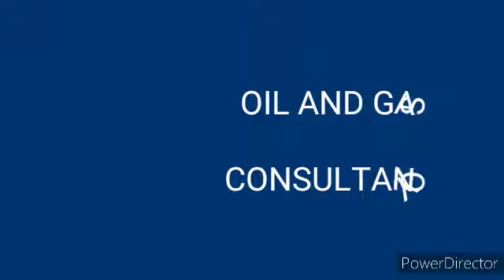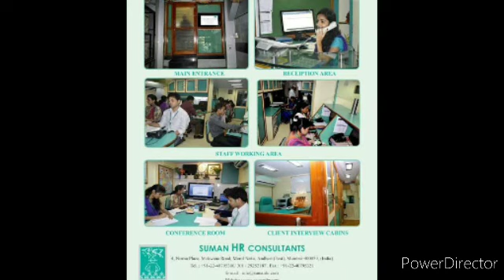TOP OIL AND GAS CONSULTANCY LIST IN TAMIL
YOUR TRY THIS CONSULTANCY YOU GOT THE JOB EASELY

OIL AND GAS JOB CONSULTANCY

OIL AND GAS JOB DUBAI

OIL AND GAS JOB ABUDHABI

OIL AND GAS JOB QATAR

OIL AND GAS JOB SAUDI ARABIA

OIL AND GAS JOB OMAN

OIL AND GAS JOB BAHRAIN

OIL AND GAS IRAQ

OIL AND GAS JOB KUWAIT

OIL AND GAS JOB UNITED ARAB EMIRATES

CONSULTANCY NAMES

JERRY VARGHEES

SOFAMATION

LIBRA INTERNATIONAL

AMBE OVERSEAS

DELTA RECO

DYNAMIC STAFFING SERVICES

ELITE PLACEMENT SERVICES

Hiw To Get FRESHER jobs in Oil and Gas

JEVINA PLACEMENT

TRANING AND RECUIRTMENT

P.Vijayan